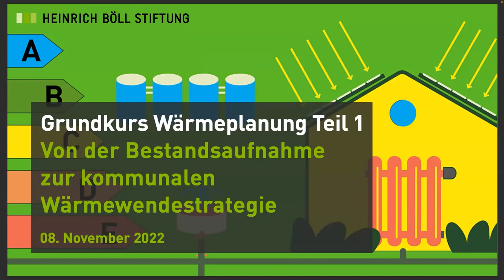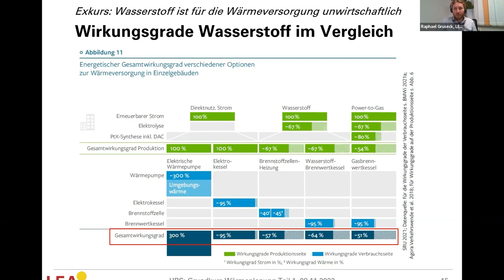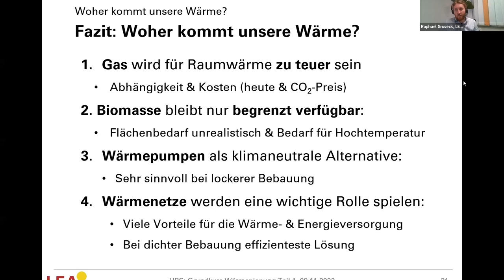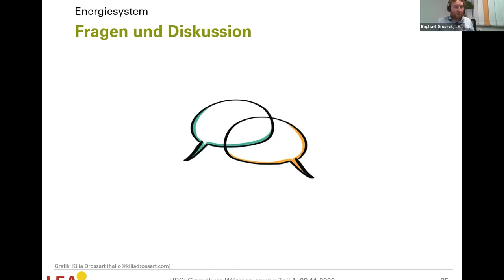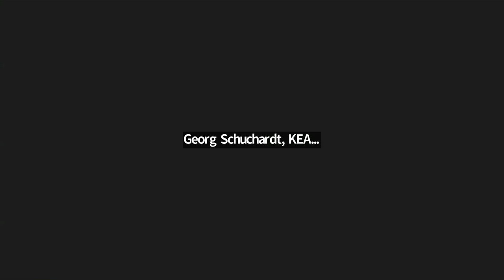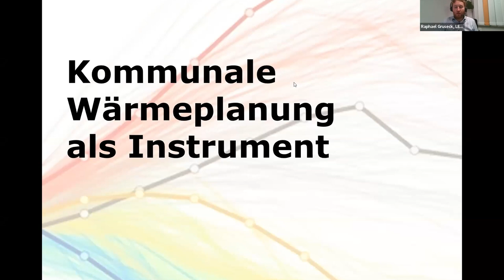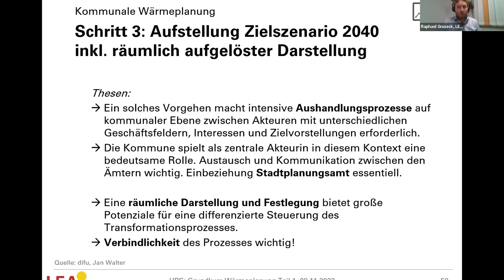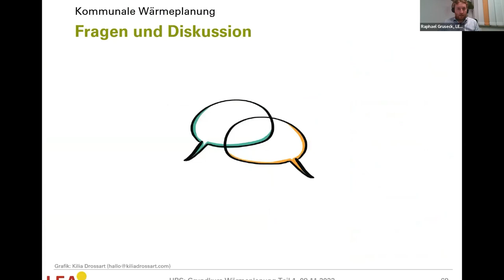Grundkurs Wärmeplanung #1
Teil I: Von der Bestandsaufnahme zur kommunalen Wärmewendestrategie

Energieträgermix im Wärmemarkt; Notwendigkeit der Beschleunigung der Klimaneutralität. Wie funktioniert und was leistet die Wärmeplanung? Erläuterung der Schritte Bestandsanalyse (Wärmekataster) – Potenzialanalyse – Zielszenario – kommunale Wärmewendestrategie an ausgewählten Beispielen